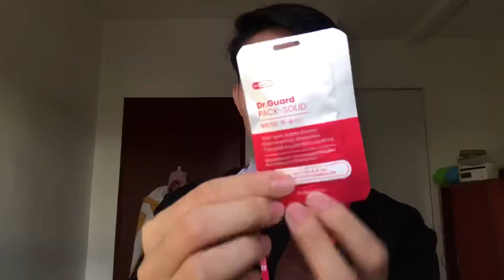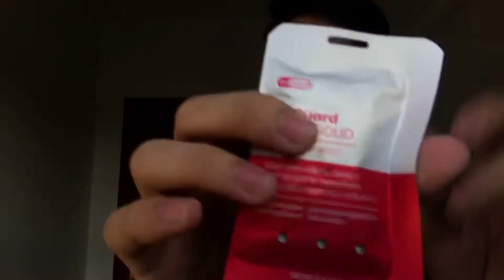Dr. Guard Pack-Solid| J&K Impex l Memar Colon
Dr. Guard Pack Solid

Your own safety device,
Safe anytime, anywhere
Personal prevention solutions.

l

For the company who wants to buy this product please contact through.